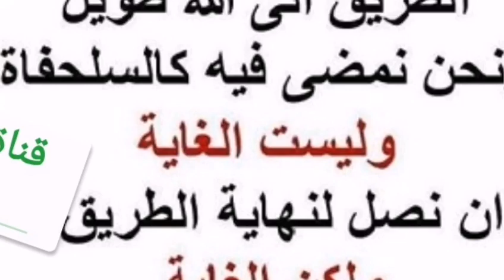6-241 ما معنى جوامع الكلم ؟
ما معنى جوامع الكلم ؟

السائل : طيب احك جوامع الكلم ؟
الشيخ : جوامع الكلم يعني الفصاحة والبلاغة التي ميز بها الرسول عليه السلام بالقرآن وبالسنة الصحيحة الثابتة عن الرسول عليه السلام هذا كله من جوامع الكلم ، ما المقصود من جوامع الكلم ؟ يعني كلام قليل في معنى كثير ، مثل الحديث الذي كنا نتحدث حوله بمناسبات كثيرة ( لا ضرر ولا ضرار ) رأيت كلمتين ، ( لا ضرر ولا ضرار ) يدخل تحت منها تحريم الحشيش والدخان والأفيون و و إلى آخره ، هذا من جوامع الكلم .